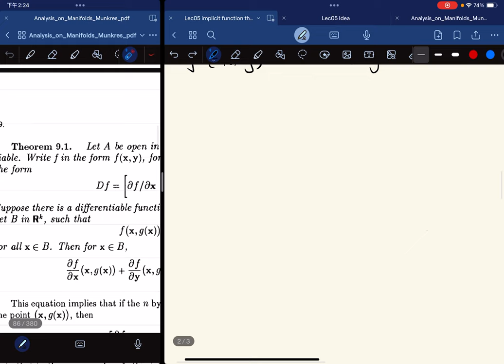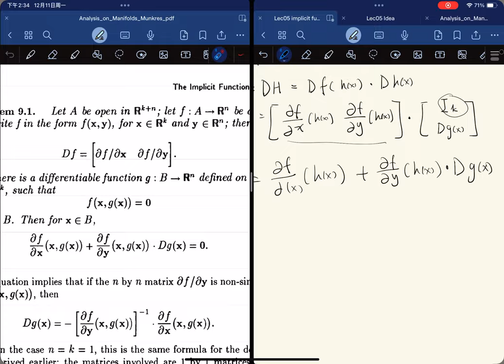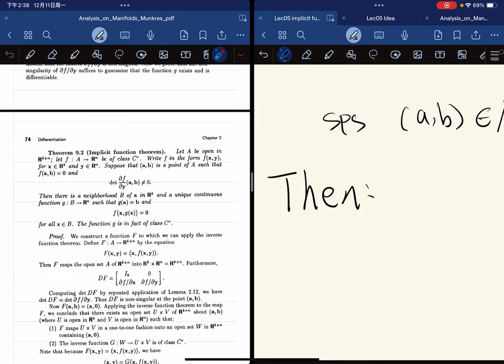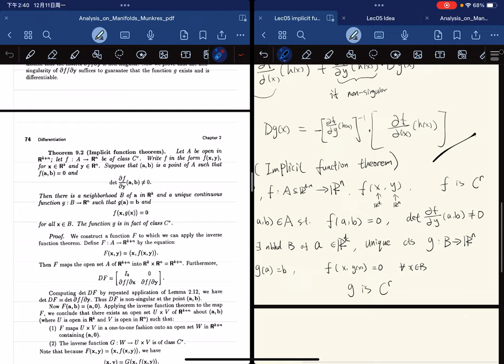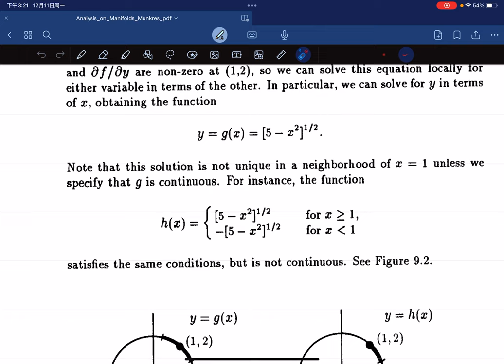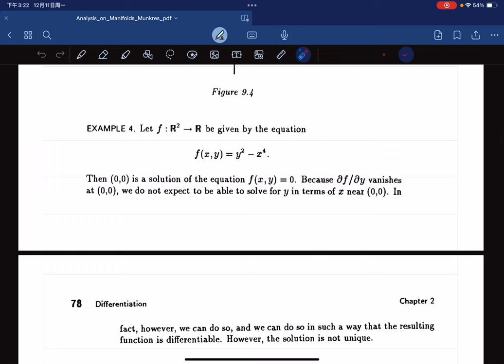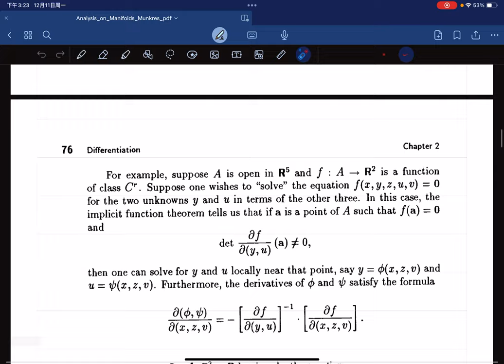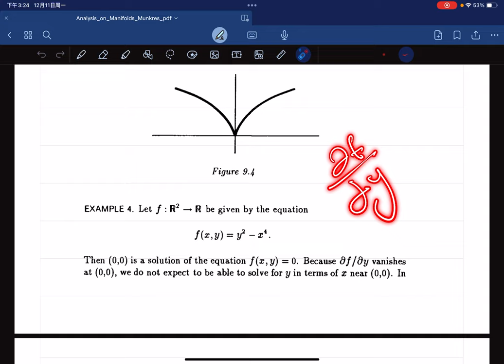（Munkres) Analysis Lec05 Implicit function theorem